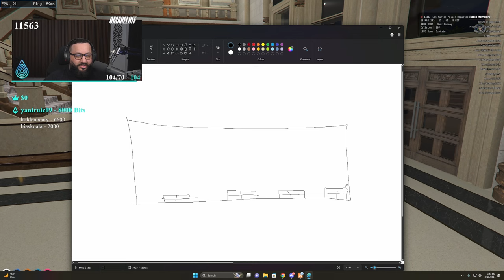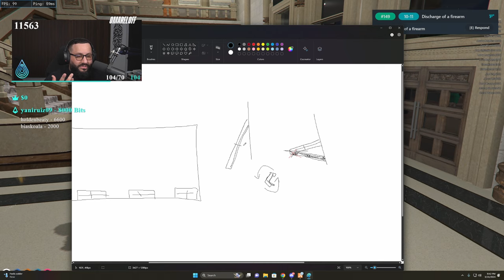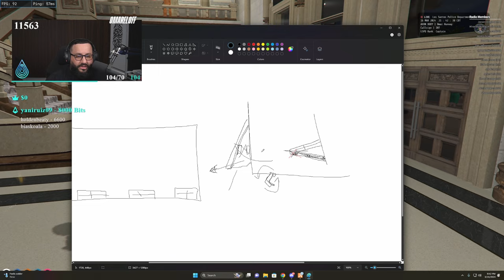They Broke into My HOUSE in GTA 5 RP !!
• Twitch (Full Stream Found Here)